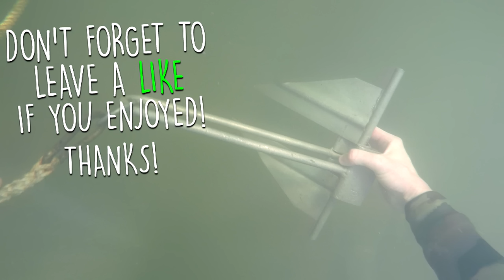Freediving in Murky Water for River Treasure! - Anchor, Fishing Tackle, Zipline and More! | DALLMYD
In this video I search for river treasure in cold murky water! Found anchor at 0:51

Searching for River Treasure! - Knife, $40 Swimbait, 4 Sunglasses, Fishing Tackle and MORE!
Searching for River Treasure! - GoPro, Diamonds, Ray-Bans, Costas, Fishing Tackle and MORE!

Found 3 GoPros, iPhone, Gun and Knives Underwater in River! - Best River Treasure Finds of 2016

Shoutout to my buddy Brandon for helping with the surfing video!